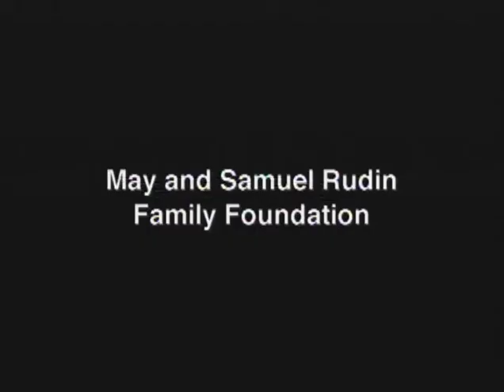Inequality and Democracy: Eric Wanner on 'The Open Mind' 1/2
Eric Wanner, the president of the Russell Sage Foundation, speaks with 'Open Mind' host Richard Heffner about the relationship between inequality and political representation. The interview was recorded in 2006.